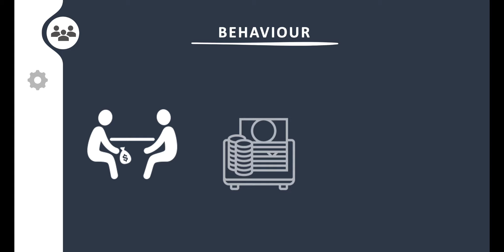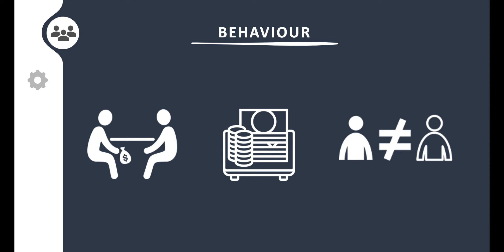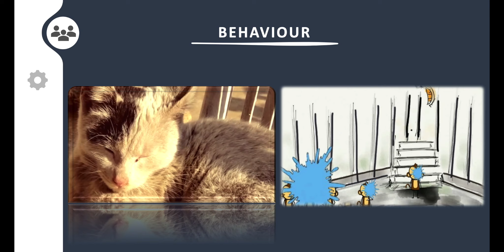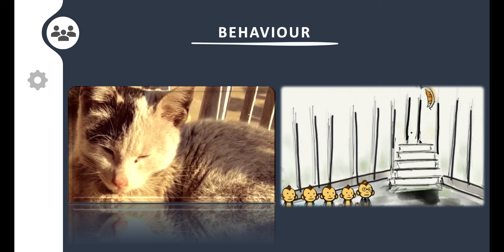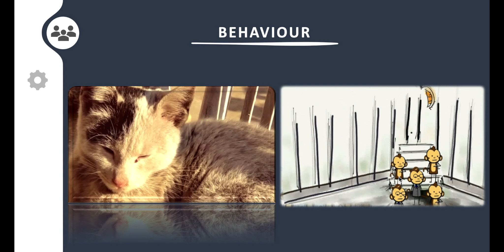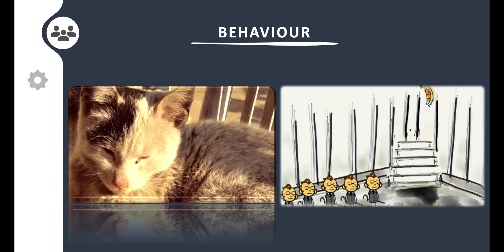Neuroscience & Neural Networks - The Premise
Introductory discussion on behaviors and their link to neuroscience.

Credits:
- Icons from The Noun Project